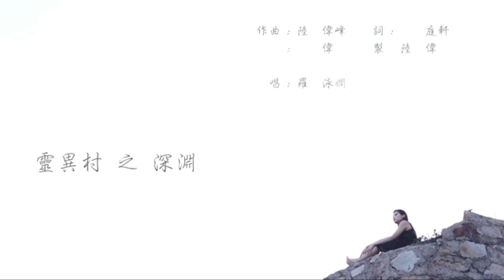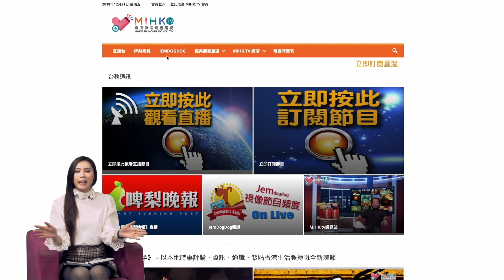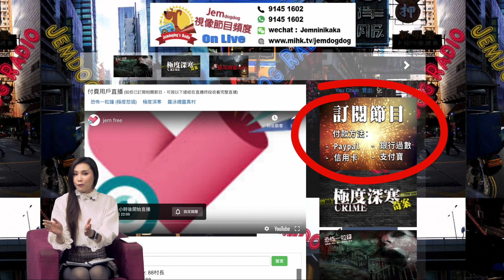羅泳嫻靈異村 EP 141a - 太陽神空難、空難靈異有關？ - 20200428a